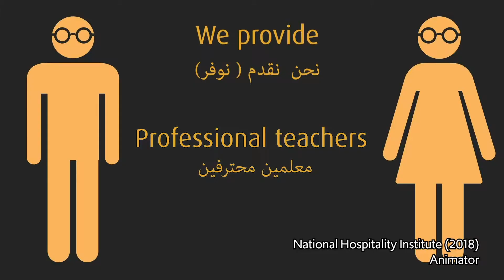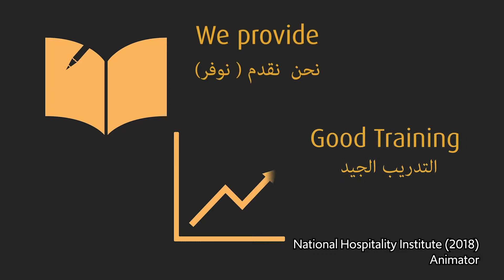JacMacVideo - An Introduction